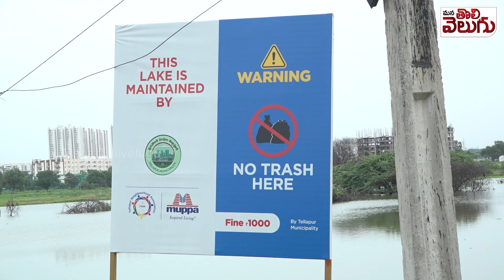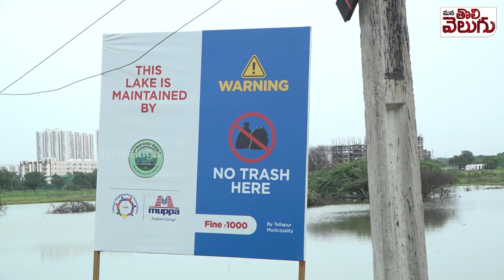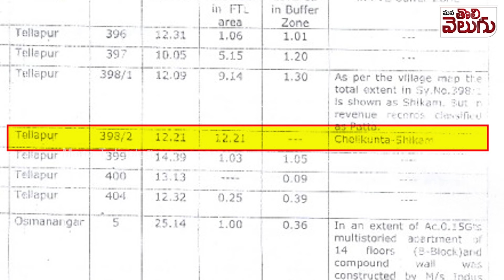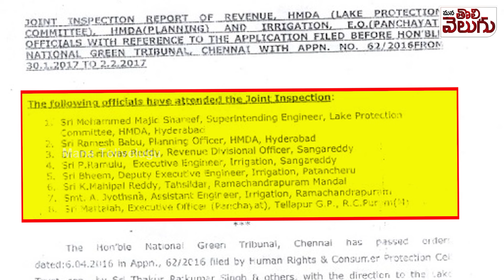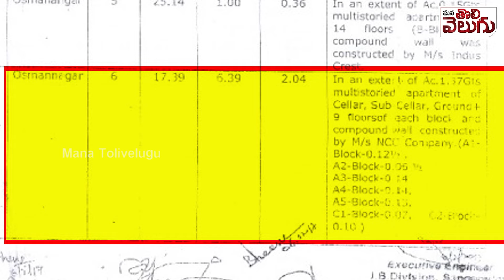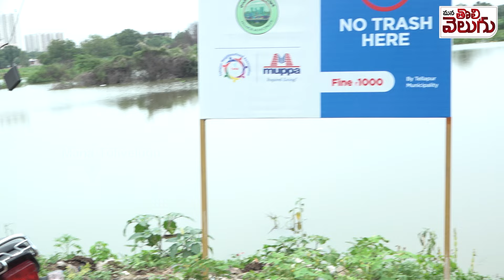Tellapur lake kabjas : చెలికుంటను చెరబట్టిండ్రు కదరా! ఇదిగో రంగనాథ్ గారూ! చెన్నై NGT ఇచ్చిన తీర్పు!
Tellapur Chelikunta lake kabja : చెలికుంటను చెరబట్టిండ్రు కదరా ! ఇదిగో రంగనాథ్ గారూ .. చెన్నై NGT ఇచ్చిన తీర్పు .!! తెల్లాపూర్ లో చెరువుల గ్యాంగ్ * | indus Crest | NCC Tellapur | osman nagar | AVS RAJU KABJS | Mana Tolivelugu
Nagarjuna Construction Company chairman avs raju kabjas